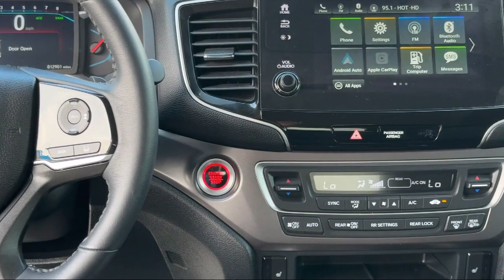2022 Honda Pilot Special Edition Albuquerque Taylor Ranch North Valley South Valley Nob Hill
2022 Honda Pilot Special Edition Stock Number: PK0894 Vin:5FNYF6H25NB076753.

Perfection Honda
2603 American Rd SE